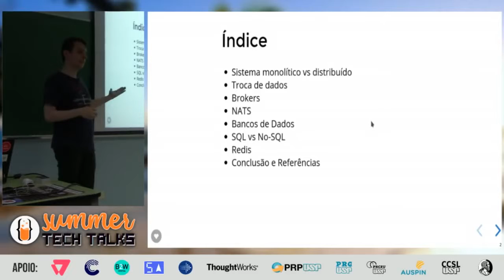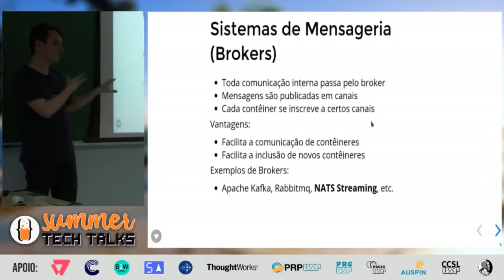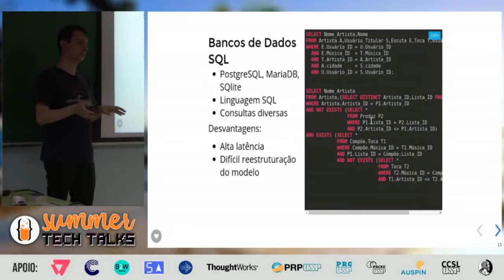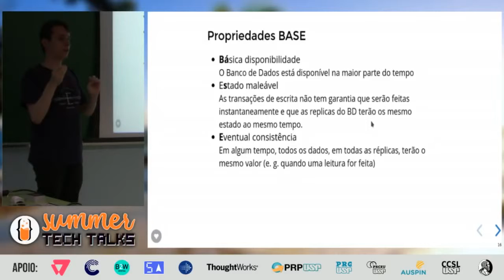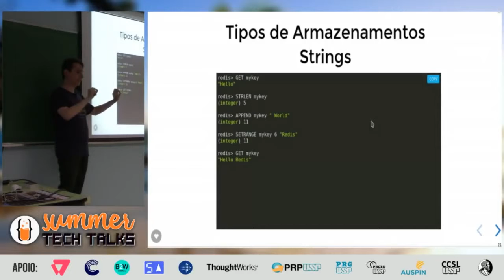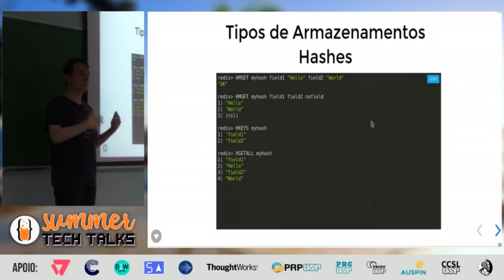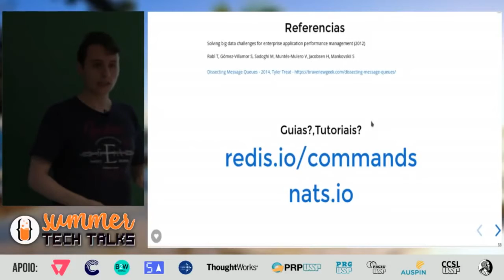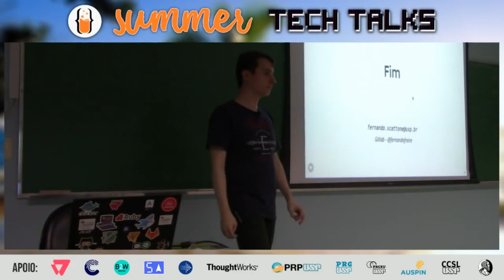STT 2019: Redis e Nats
Palestra das Summer Tech Talks 2019 sobre Redis e Nats.

Palestrante:
Fernando

Oferecida por:
USPCodeLab

Link para os slides:
(em breve)